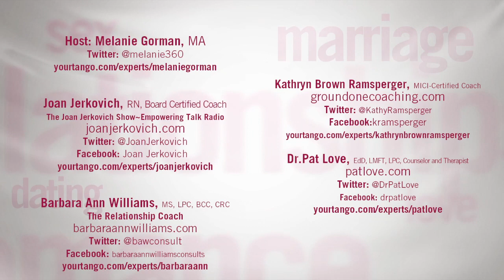Hey Supermom! Stop Letting Your Kids Imperfections Bum You Out!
Yes, being a mom is a full-time job. And it feels like several full-time jobs that need to be done at once or you're a terrible mother.

But the key to being a healthy mom is not doing it all. Actually, it's the opposite. Maybe your parenting will be better if you do less. If you learned how to do things like: delegate, ask for help or say no once in a while.

Pat Love and our panel of experts weigh in on what it takes to be a perfect parent (they don't exist!) in an imperfect world.